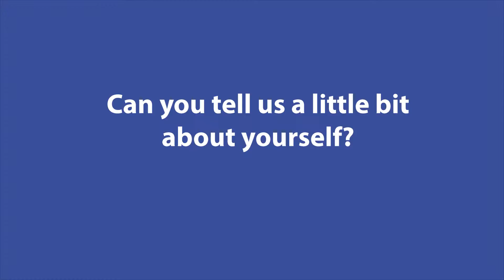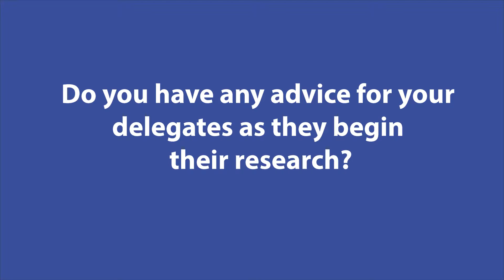BMUN 64 International Court of Justice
Facebook: Berkeley Model United Nations